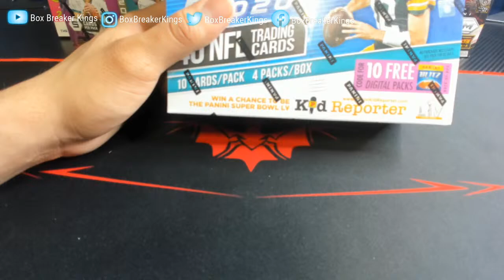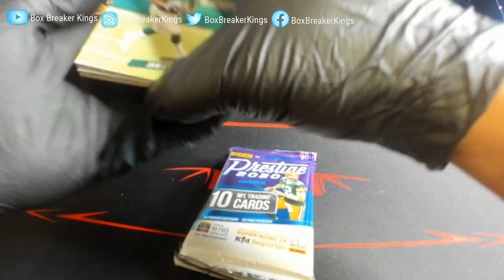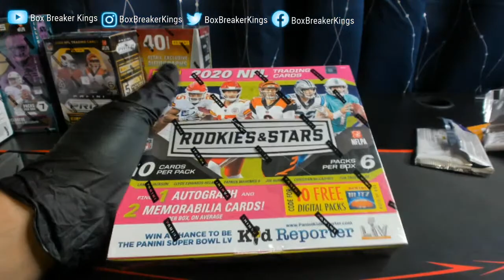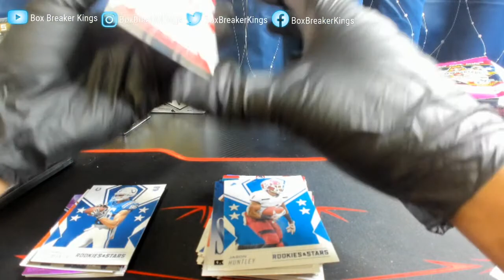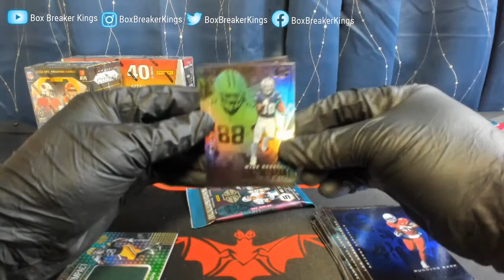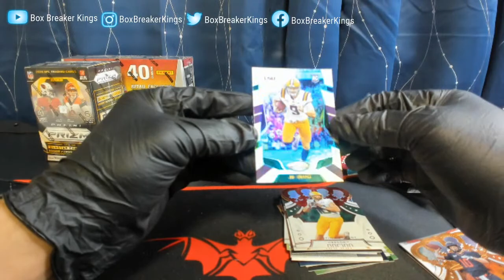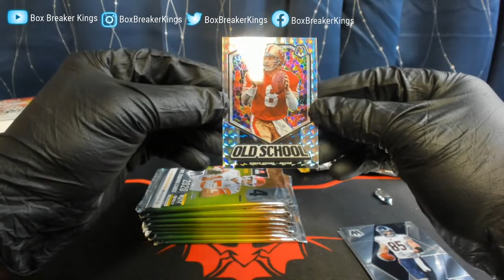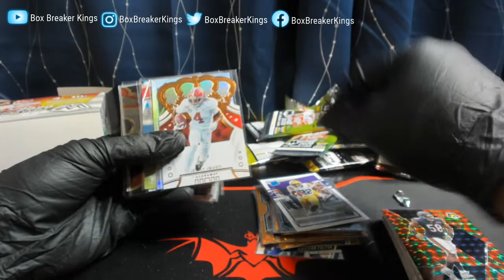Box breaker Kings #1 Break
Our 1st Break